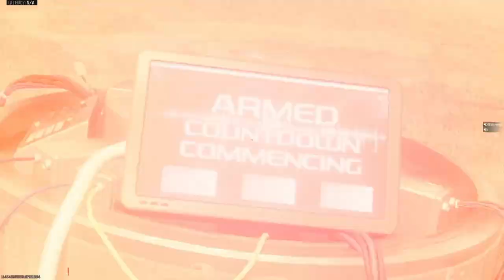Nuking Twitch Streamers in Warzone 3 (BOTH POVS & LIVE REACTIONS)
Timestamps:
Intro - 00:00
Champion's Quest Initiation - 00:38
Picking up Beryllium - 2:00
Picking up Tritium - 03:42
Picking up Plutonium - 6:00
Bomb Site - 08:52
Nuke Detonation - 12:20